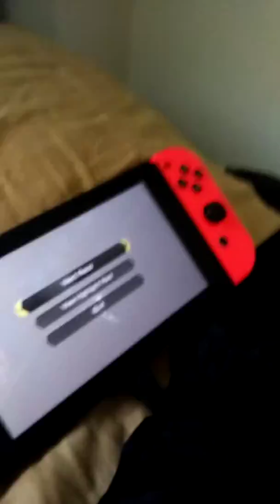March 11, 2018